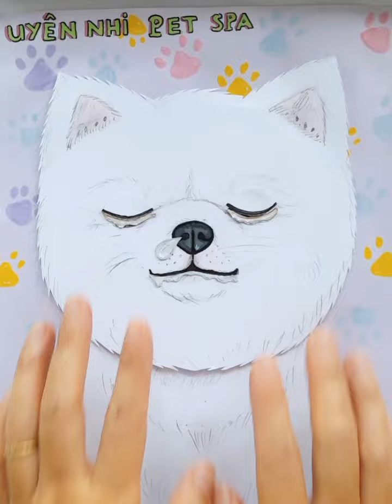[♥︎Toy ASMR♥︎] Hướng dẫn chăm sóc chó cưng ♡ How to take care of cute dog ASMR